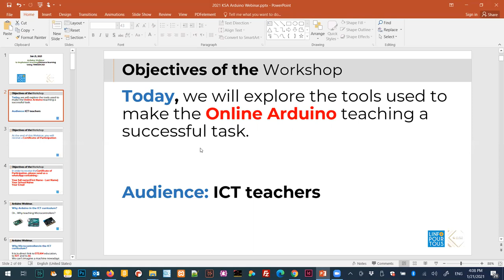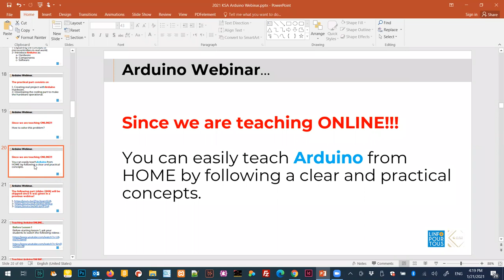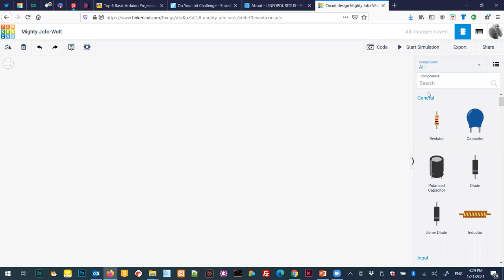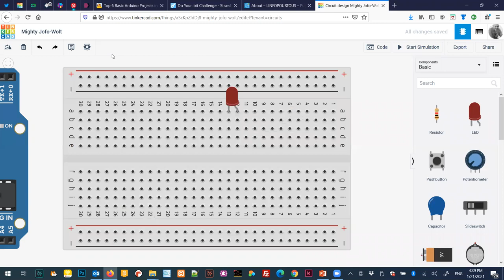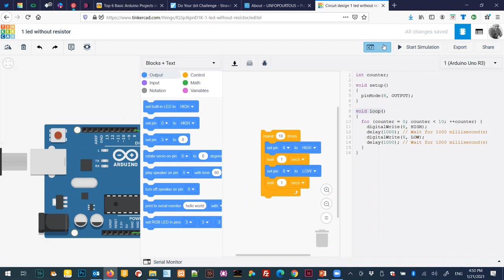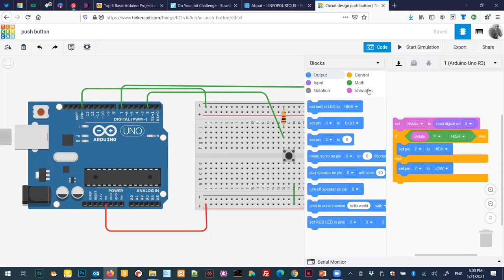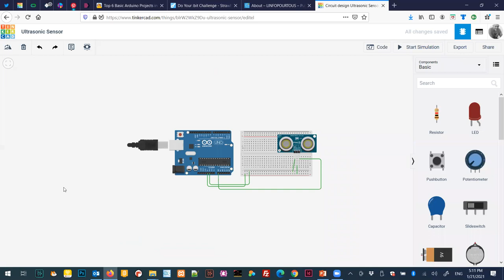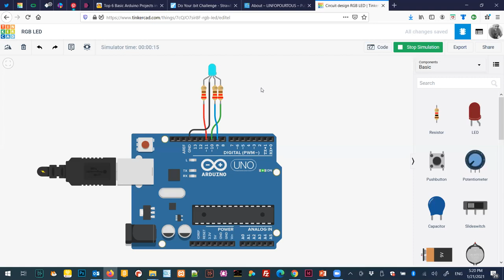Arduino Webinar Jan 21,2021 : Using TINKERCAD to create Arduino Circuits & Projects